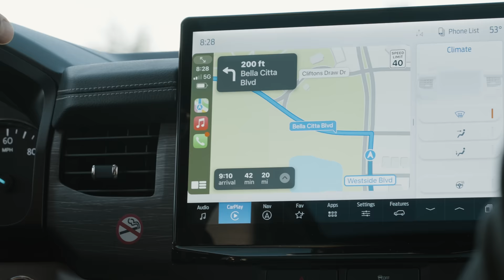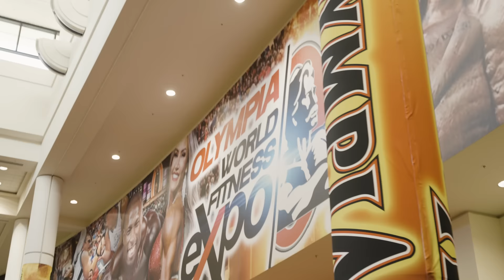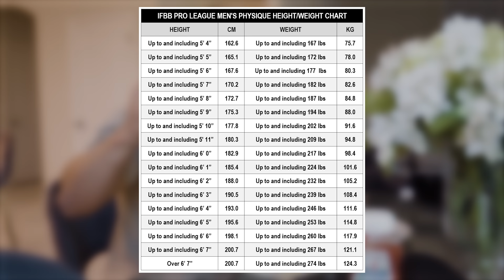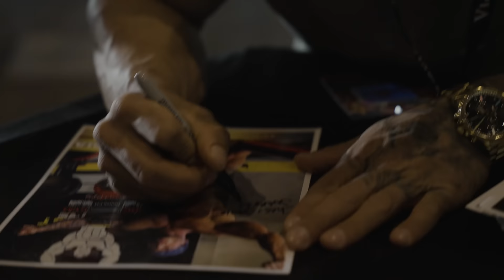OLYMPIA DAY 1: Check-ins, Press Conference, Meet the Olympians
What a long day... grateful for how I was welcomed back to Olympia and all the support I've received along the way. Thank you to everyone who came by my booth at Meet the Olympians, and everyone who stopped to take a photo with me.

Transcend HRT:
(code: JEREMY20)
Gym clothing by @vanquishfitness83  (no code required - just use my link):
Father Sons Menswear - use code "Buendia"